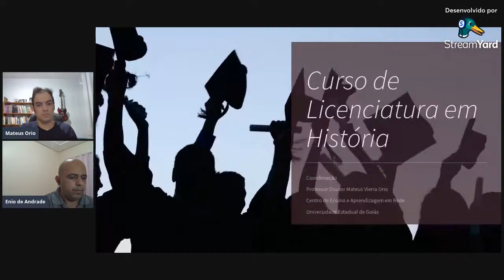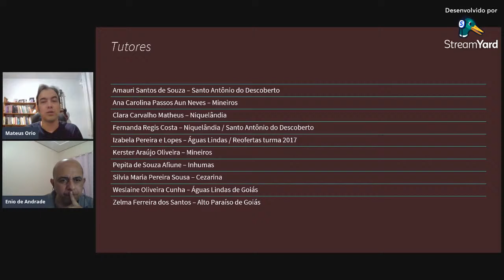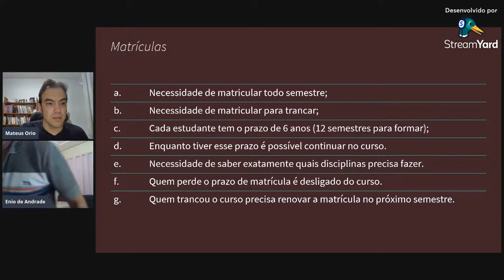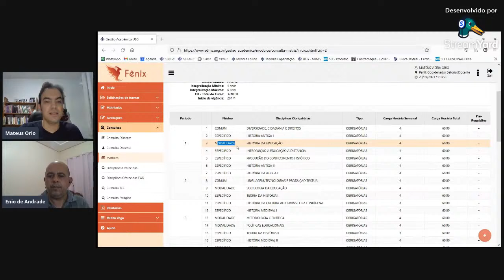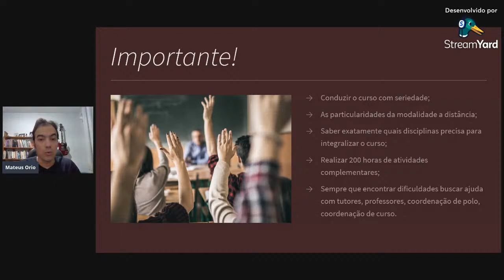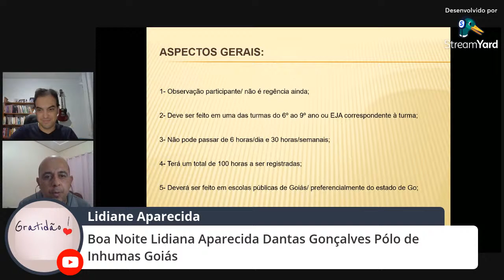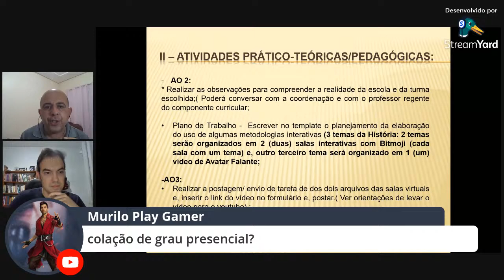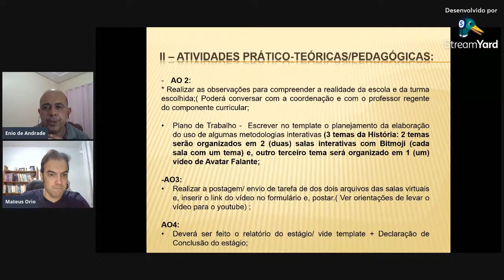CEAR/UEG Licenciatura em História - Reunião com os acadêmicos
- Informações gerais;
- Evolução acadêmica;
- Estágio Supervisionado;
- Dúvidas.